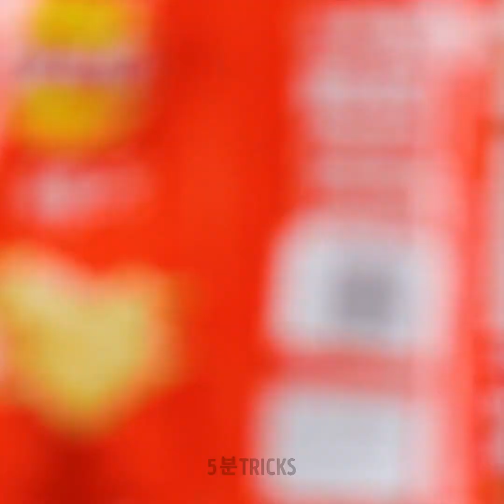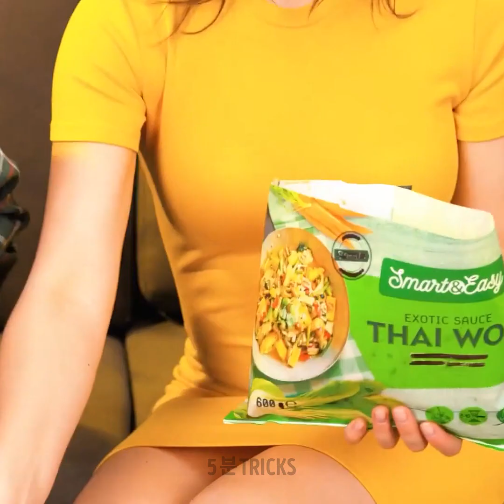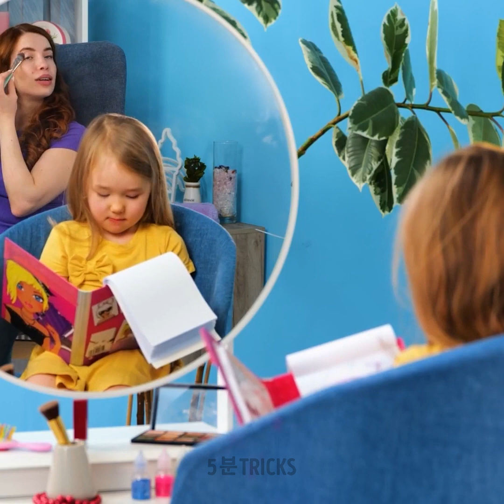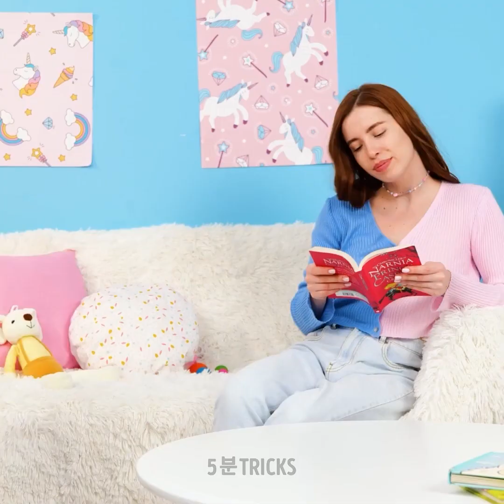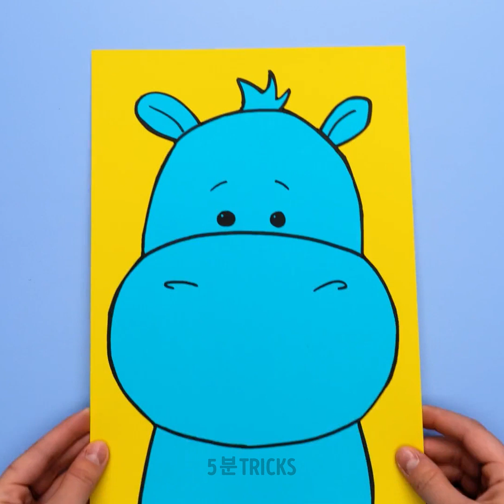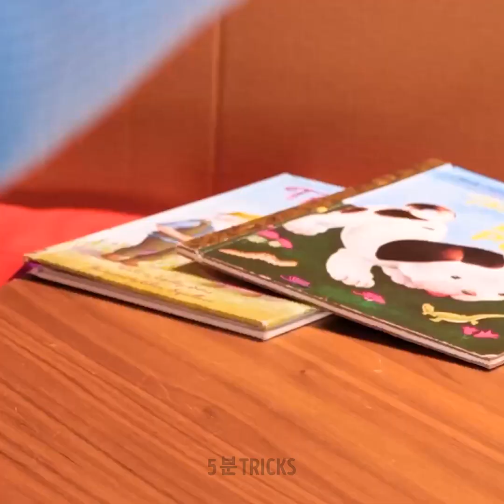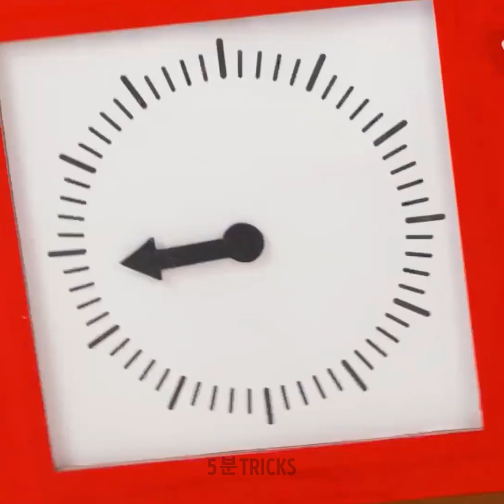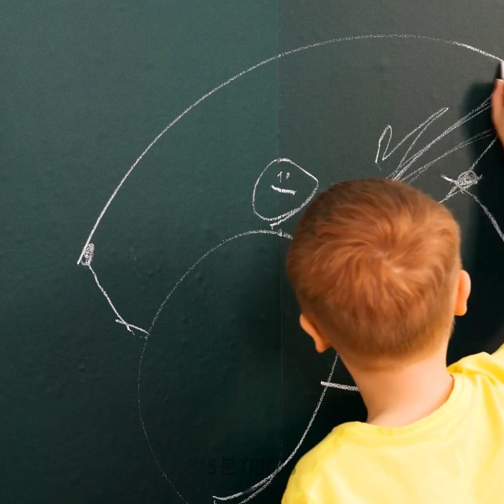똑똑한 부모님 여러분들, 안녕하세요!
오늘은 가장 까다로운 아이들도 좋아할 최고의 레시피를 보여드리겠습니다. 그 중 몇몇 레시피는 다양한 파티에서 완벽한 메뉴가 될 수 있을 거예요. 예를 들어, 우리는 확실히 모두를 놀라게 할, 비밀의 멋진 아이스크림 만드는 방법을 보여드릴 거예요. 요거트와 좋아하는 베리, 다양한 색의 시리얼을 섞고 아이스크림 막대 대신 막대 사탕을 사용하세요. 그리고 얼립니다. 다음 레시피에서는 팝잇이 필요합니다. 각 칸에 색색의 사탕을 채운 다음 녹인 초콜릿을 부어 주시고, 굳혀 주세요. 짜잔! 놀라운 초콜릿이 준비되었습니다!

온 가족이 함께 즐길 수 있는 더 건강한 레시피를 기대해주세요!

타임스탬프:
00:00 건강한 패스트 푸드
02: 49 먹을 수 있는 슬라임
07: 26 완벽한 샌드위치
08: 27 맛있는 감자볼